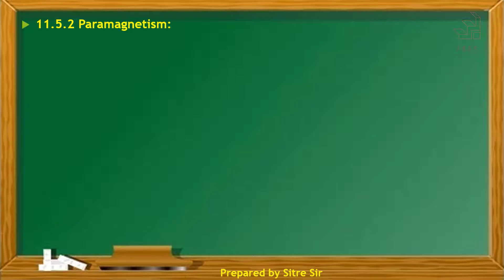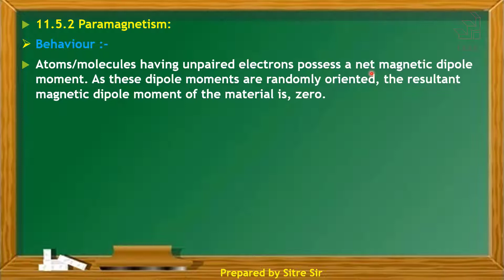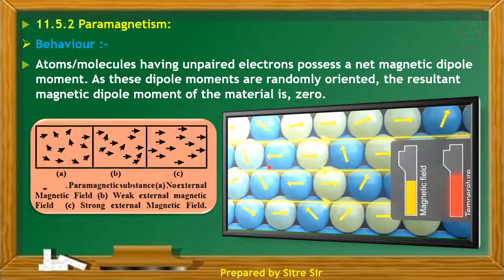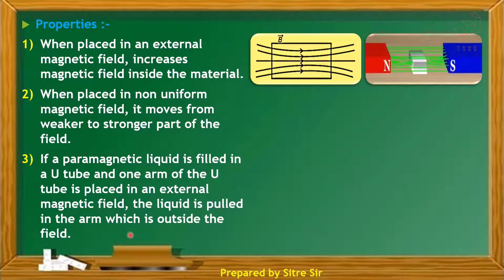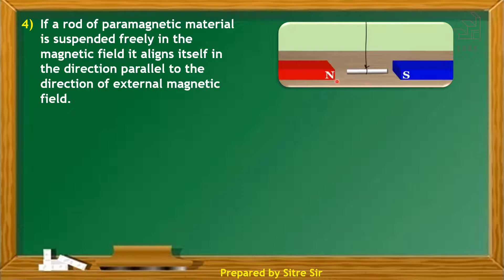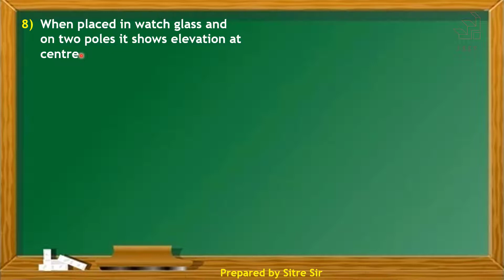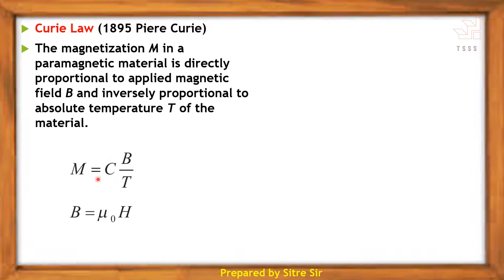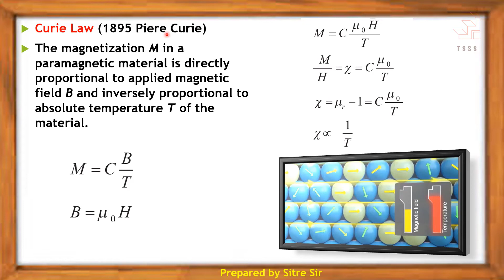11.5.2 Paramagnetism | SYJC | XII | Physics | Maharashtra Board | New